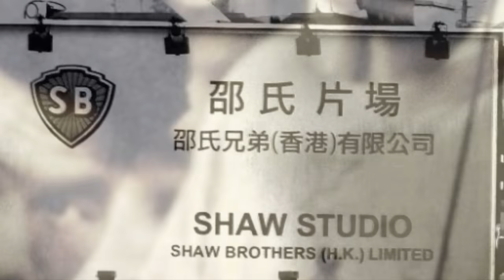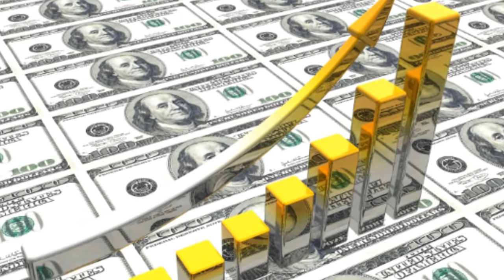ASÍ VIVE BOLO JUNG EL VILLANO DE KICKBOXER Y SU FAMILIA